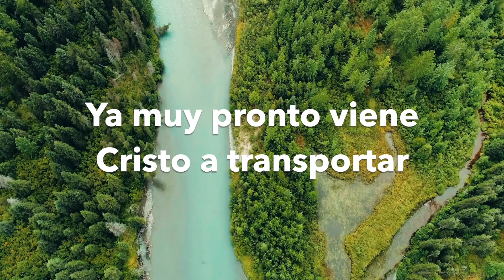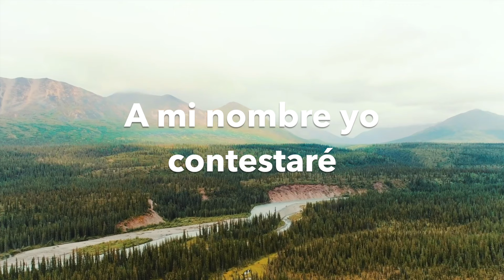#298 | El transporte - Hno José Fidel Amaya Vega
Ya muy pronto viene Cristo a transportar
En una nube esplendente de luz,
//De nuestra vida Él viene a quitar
Hostil carga y peso de cruz.//

2
Las promesas cumplidas indican
El regreso de Cristo, el Rey.
//Ya cumplida su obra bendita
Cuando Él venga por toda su grey.//

3
Oh, qué gozo será en la gloria,
Ya morando con Cristo Jesús,
//Los salvados con plena victoria
Alabando al Cordero de Dios.//

4
Cuando lista se pase en los cielos,
A mi nombre yo contestaré
//Para ver la belleza de su faz
En mi frente corona tendré.//